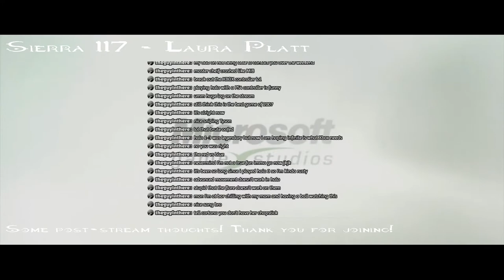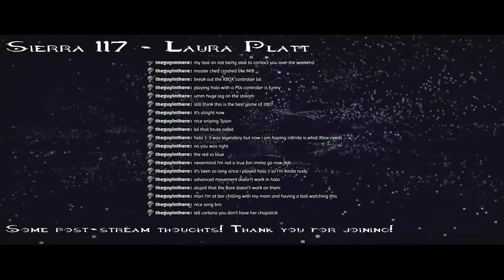HALO 3 PC ULTRAWIDE CO-OP CAMPAIGN #01